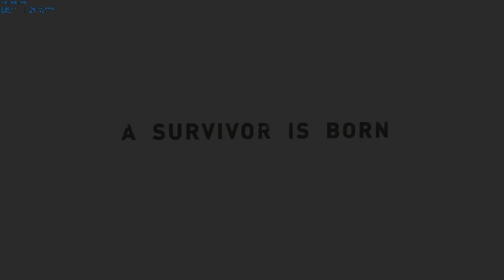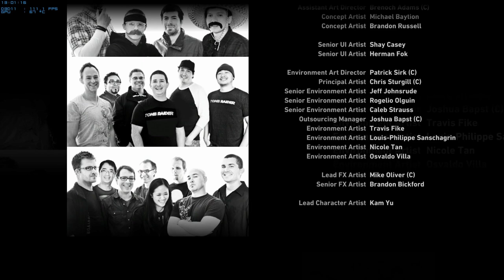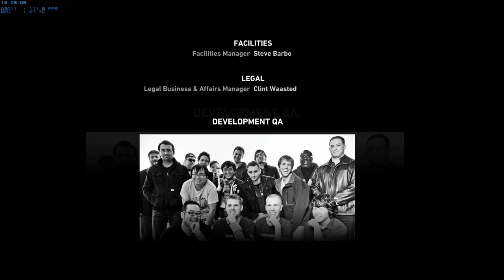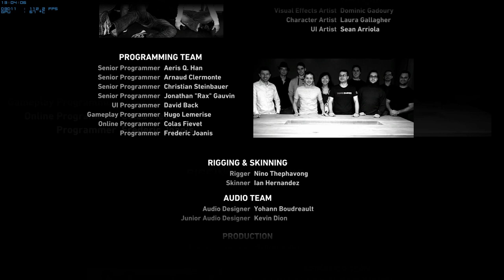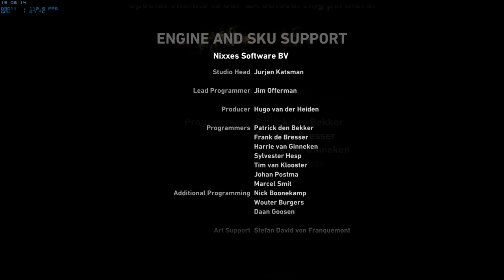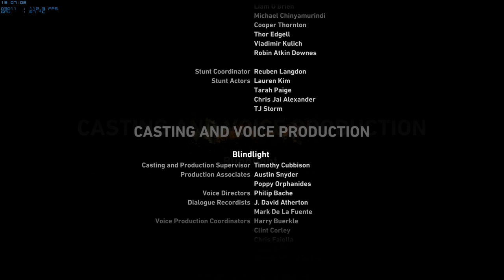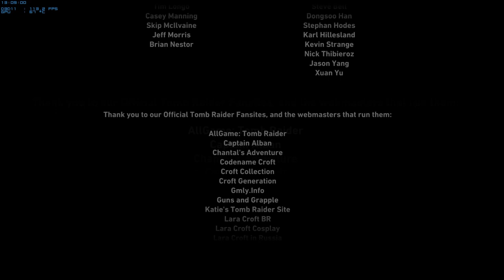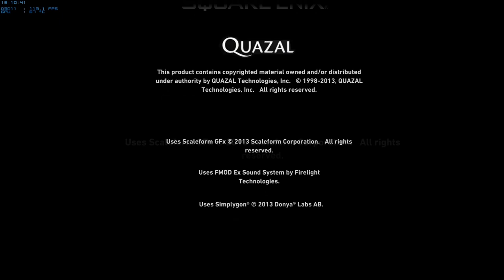Tomb Raider - Walkthrough - Part #14 Ending (M)(HD)